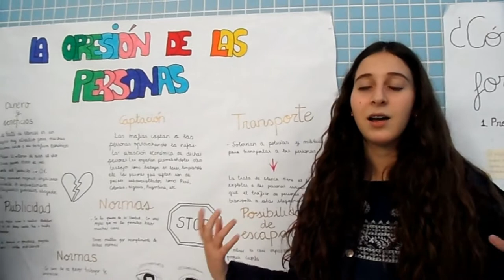TRATA DE PERSONAS. PRODUCTO FINAL.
El alumnado de 4º de ESO, en equipo, en la materia de Valores Éticos con la profesora Macaraena Fenández ha trabajado en una propuesta sobre la trata de personas.